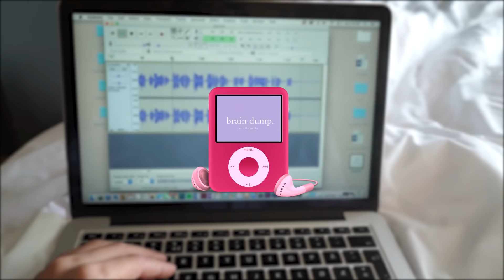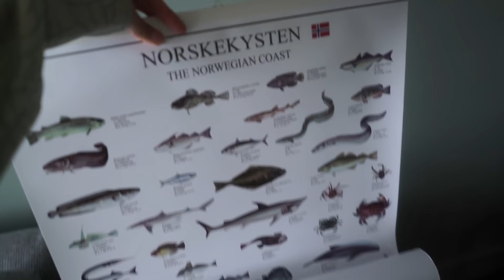being an introvert for 20 minutes straight